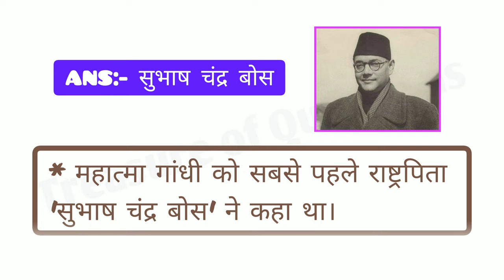महात्मा गांधी को सबसे पहले राष्ट्रपिता | mahatma gandhi ko sabse pahle rashtrapita kisne kaha tha